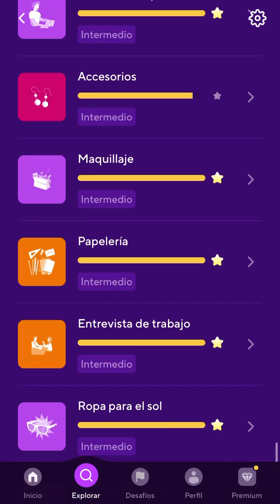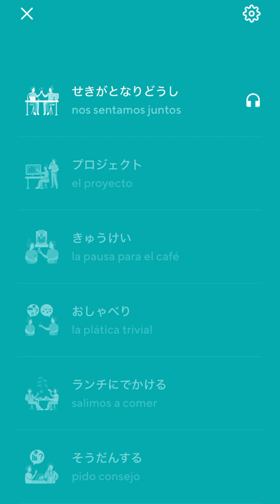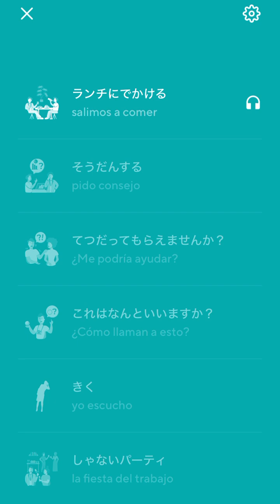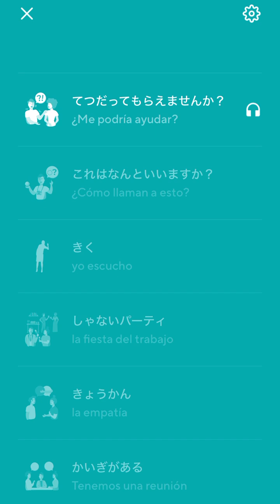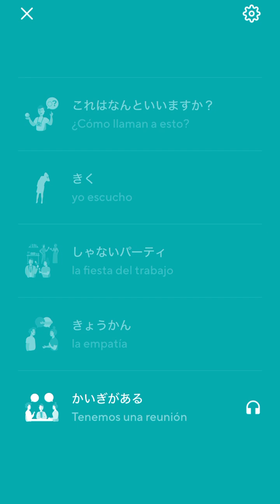2024-06-26 Drops Listening Japanese — Coworkers